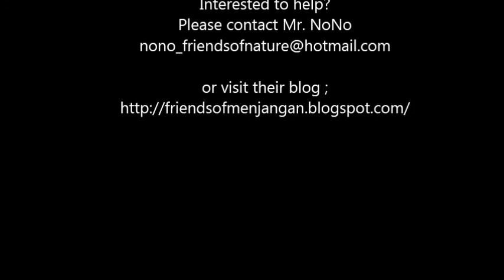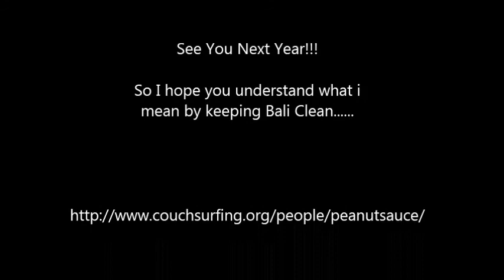CSIF2012-Crown of Thorns Starfish Hunt.mp4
This particular star fish is eating the algae in coral reef destroying the life under water of Menjangan Marine and over populated. CouchSurfers are helping Friends of Menjangan to hunt this star fish.